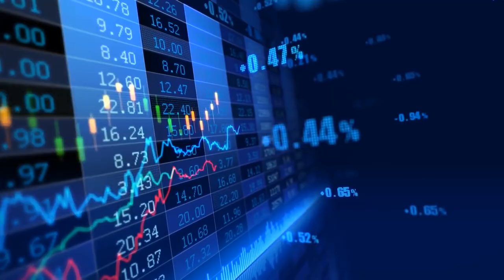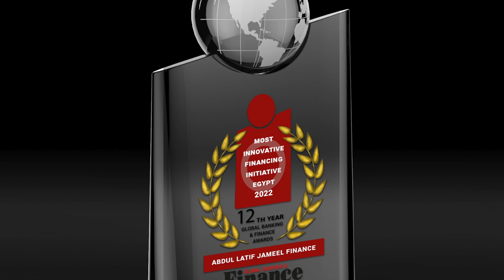Global Banking & Finance Award Winner-Abdul Latif Jameel Finance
Global Banking & Finance Review is pleased to announce the award-winning success of Abdul Latif Jameel Finance in the 2022 GLOBAL BANKING & FINANCE AWARDS®